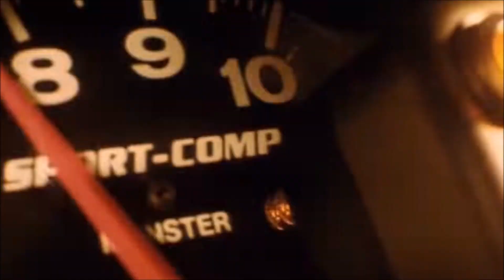Eaglemoss 1967er Mustang ELEANOR - Intro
Du bist nun auch im Eleanor Fieber?